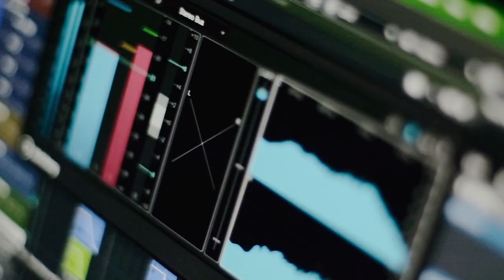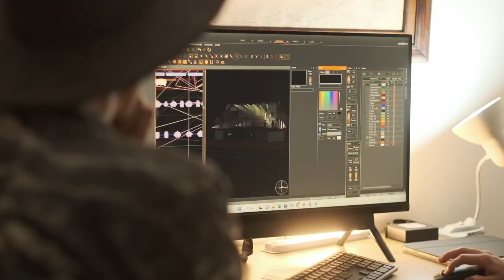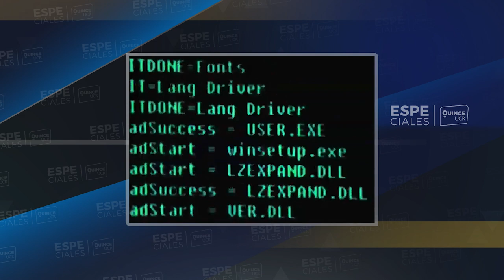Especiales UCR: Mario Maisonnave - Jesucristo Superestrella y el rock nacional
En esta entrega de Especiales Quince UCR nos llenamos de rock con esta conversación entre Ronald Díaz y Mario Maisonnave sobre su huella en el rock nacional, su faceta de productor y su experiencia en la obra Jesucristo Superestrella.